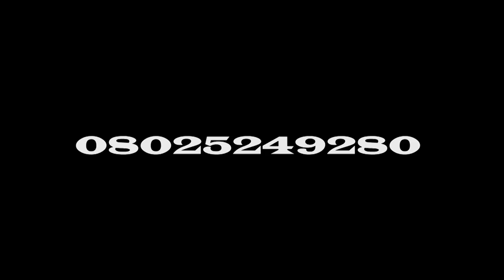IRI OWURO {MORNING DEW} 8th February 2022 // Babasebioba